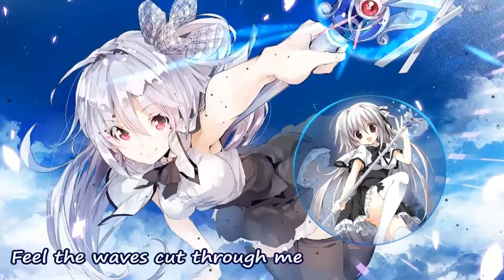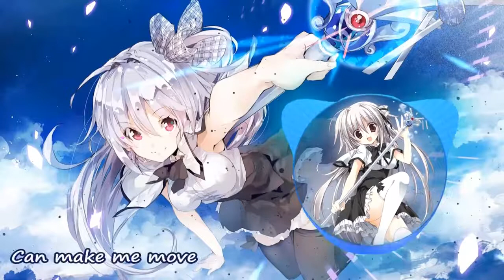Nightcore - Make Me Move [remix]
* * Happy listening! * *
You make me move, just like this music ^^

Song: Make Me Move
Artist: Culture Code feat. Karra
Remix: James Roche

If you enjoyed the video, remember to drop A SICK BEAT!
(Never like a video just because the video uploader asks you to.
It completely undermines the purpose of like button.)